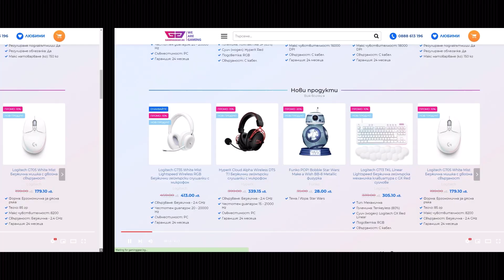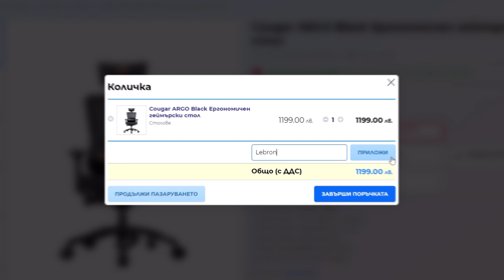MeLebron | Absolute Ownage With Kha'Zix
Ако видеото ви е изкефило, оставете едно харесване.
WAGMI